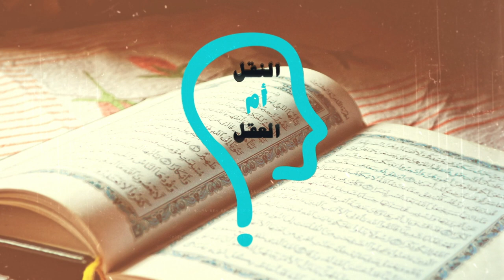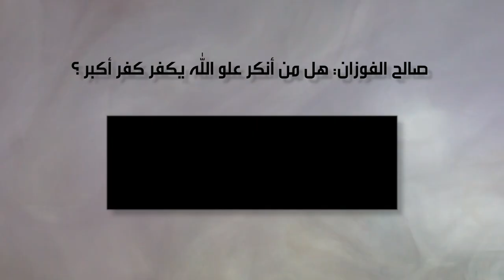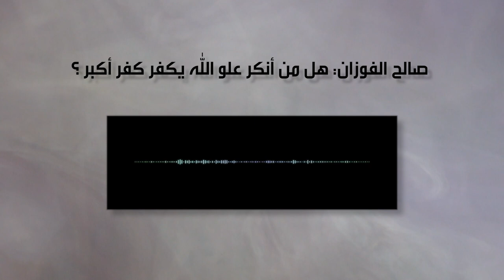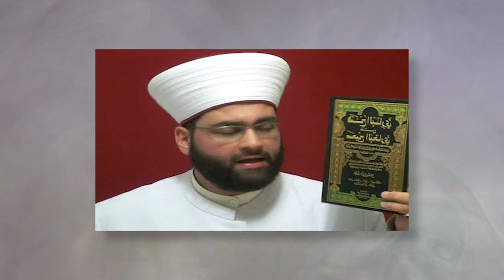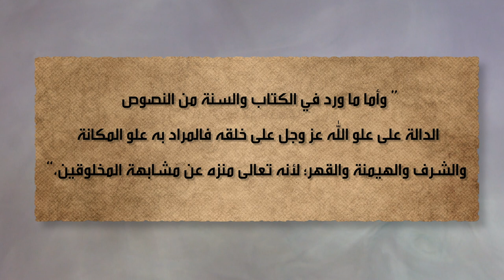النقل أم العقل - الحلقة 172 - الوهابية جهمية مجسمة